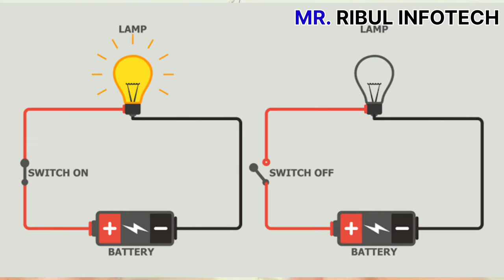Why bird doesn't get shock ? Why bats get electric shocks ?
Why bird doesn't get shock ? पक्षियों को बिजली के झटके क्यों नहीं आते ? Why bats get electric shocks ?

Your Queries -

why bird doesn't get shock in hindi ?
why bird doesn't get shock ?
why birds don't get shock ?
why bird does not get electric shock ?
why bird does not shocked by
electricity ?
electricity in hindi ?
why birds sitting on wire does not get
shock ?
why doesn't a bird get a shock when it
stands on a high voltage wire ?